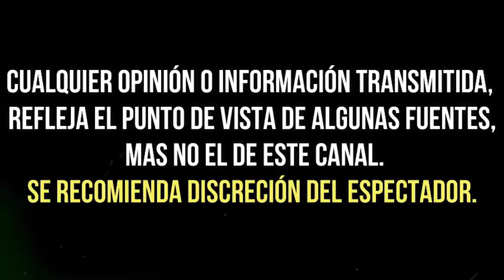PEÑA NIETO hace por TANIA RUIZ lo que JAMÀS HIZO por "LA GAVIOTA"